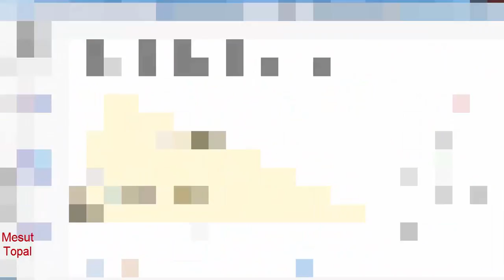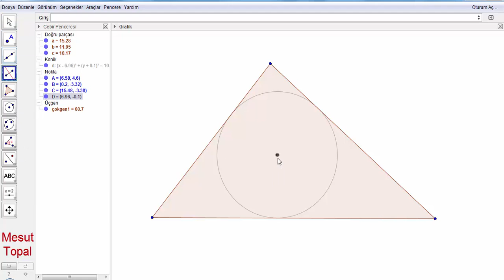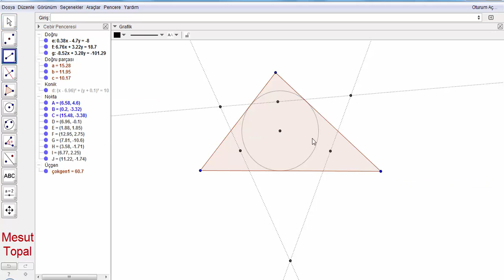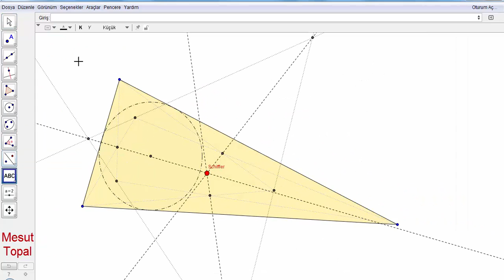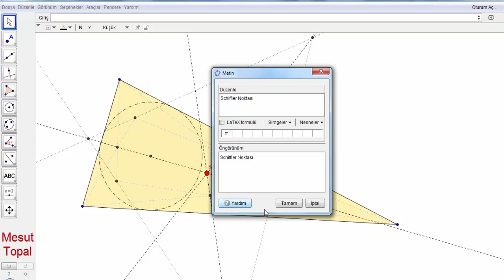Schiffler Noktası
7 Nokta Çemberi - Brocard Çemberi,
8 Nokta Çemberi,
9 Nokta Çemberi - Feuerbach Çemberi,
Adams Çemberi,
Alasia Teoremi,
Altı Çember Teoremi,
Altimedial Üçgen,
Antimedial Üçgen,
Antiparalel Doğrular,
Apollonius (Apollonian) Çemberleri,
Arbelos,
Arşimet'in İkiz Çemberleri,
Aubert Doğrusu,
Bagonia Teoremi,
Bankoff Çemberi,
Bernstein Teoremi,
Bevan Noktası,
Bicentric Çokgenler,
Bickart Noktaları,
Blanchet Teoremi,
Bobiller Teoremi,
Boutin Teoremi,
Brahmagupta Alan Formülü,
Braikenridge–Maclaurin Teoremi,
Brianchon Noktası,
Brianchon Teoremi,
Brocard Doğrusu,
Brocard Noktaları,
Brocard Üçgenleri,
Carnot Teoremi,
Casey Teoremi,
Cevian Noktası,
Cevian Üçgeni,
Circummedial Üçgen,
Clawson Noktası,
Clifford Teoremi,
Conway Çemberi,
Cosnita Noktası,
Cosnita Üçgeni,
Cyclocevian Noktaları,
Desargues Teoremi,
Droz Farny nin Birinci ve İkinci Çemberleri,
Eppstein Merkezleri,
Euler Doğrusu,
Evans Koniği,
Evans Noktası,
Exeter Noktası,
Feuerbach Hiperbolü,
Feuerbach Teoremi,
Fletcher Noktası,
Fuhrmann Çemberi,
Fuhrmann Üçgeni,
Gallatly Çemberi,
Gauss Doğrusu,
Genelleştirilmiş Pisagor Teoremi,
Gergonne Doğrusu,
Gergonne Noktası,
Gob Noktası,
Gossard Noktası,
Gossard Üçgeni,
Göz Teoremleri,
Gray Noktası,
Grebe Teoremi,
Griffith Noktaları,
Hagge Çemberi,
Harcourt Teoremi,
Haruki Teoremi,
Heron Alan Formülü,
Hexyl Çemberi,
Hippocrates Hilalleri,
Hjelmslev Teoremi,
İncentic, Ortik ve Medial Üçgenler,
İntangential Üçgen,
İsodynamic Noktalar,
İsologic Noktalar,
İsotomic Noktalar,
İzogonel ve İzotomic Eşlenik Noktalar,
Jerabek Hiperbolü,
Jerabek Noktası,
Johnson Çemberi,
Johnson Koniği,
Johnson Teoremi,
Johnson Üçgeni,
Karia Noktası,
Kelebek Teoremi (Butterfly Theorem),
Kenmotu Kareleri,
Kenmotu Noktaları,
Kiepert Hiperbolü,
Kiepert Parabolü,
Kosnita Noktası,
Kuvvet Ekseni,
Lemoine Çemberleri,
Lemoine Doğrusu,
Lemoine Noktası,
Lester Çemberi,
Longchamp Elipsi,
Longchamp Noktası,
Longuet-Higgins Çemberi,
Longuet-Higgins Noktası,
Lucas Çemberi,
Malfatti Çemberleri ve 200 yıldır çözülememiş problemi,
Mandart Çemberi,
Marion Teoremi,
Mathot Noktası,
McCay Çemberleri,
Medial Üçgen,
Menelaus Teoremi,
Michell Noktası,
Michell Teoremi,
Mid-Arc Noktaları,
Miguel in Beş Çember Teoremi,
Mittenpunkt Noktası,
Monge Teoremi,
Morley Üçgeni,
Moses Çemberi,
Musselman Teoremi,
Nagel Noktası,
Napoleon Noktaları,
Napoleon Teoremi,
Neuberg - Mineur Çemberi,
Neuberg Çemberleri,
Neuberg Üçgeni,
Newton Doğrusu,
Nobbs Noktaları,
Ortopol Noktası,
Pappus Teoremi,
Pappus Zinciri,
Parry Çemberi,
Parry Noktası,
Pascal Teoremi,
Pitot Teoremi,
Pivot Teoremi,
Prasolov Noktası,
Ptolemy (Batlamyus) Teoremi,
Purser Teoremi,
Rabinowitz Noktası,
Reim Teoremi,
Salmon Teoremi,
Schomilch Teoremi,
Schooten Teoremi,
Schröder Teoremi,
Seva Teoremi,
Simedyan,
Simson Doğrusu,
Soddy Doğrusu,
Soddy Teoremi,
Spieker Çemberi,
Spieker Noktası,
Stammler Hiperbolü
Steiner in İç ve Dış Elipsleri,
Steiner Noktaları,
Steiner Teoremi,
Stewart Teoremi,
Tarri Noktaları,
Taylor Çemberi,
Teğet Üçgeni,
Thebault Çemberleri,
Thebault Koniği,
Thebault Teoremleri,
Thomsen Altıgeni ve Sonuçları,
Tixier Noktası,
Toricelli Noktası,
Toricelli Teoremi,
Toshio Seimiya Teoremi,
Trilinear Polar,
Trilinear Pole,
Tucker Çemberi,
Varignon Teoremi,
Vecten Noktaları,
Viviani Teoremi,
Wallace Hiperbolü,
Weill Noktası,
Wernau Noktaları,
Yff Çemberleri,
Yff Noktası,
Yiu Çemberleri,
Zaslavsky Teoremi,